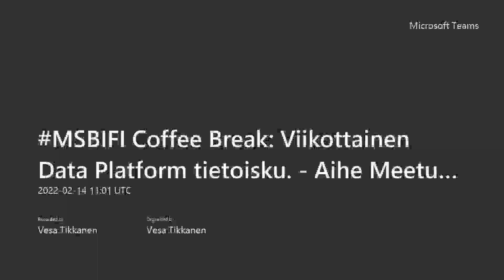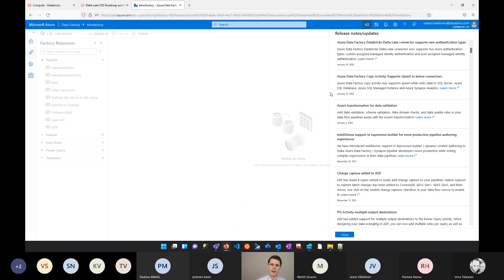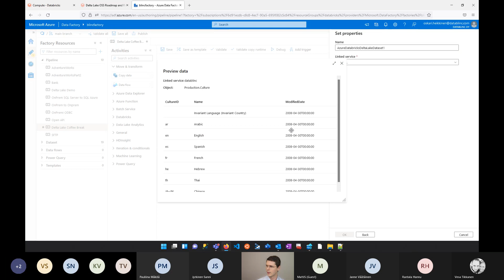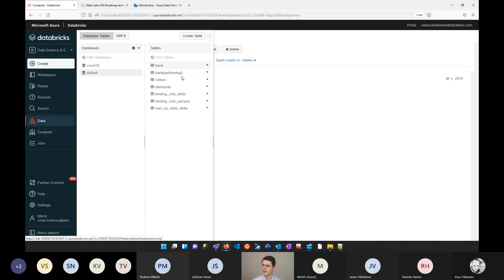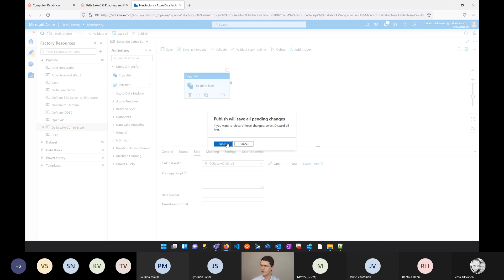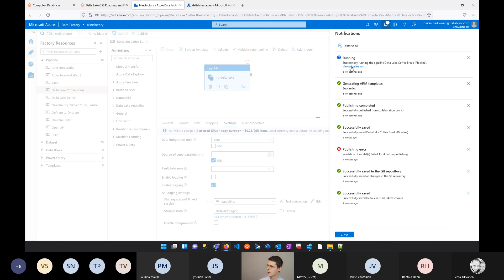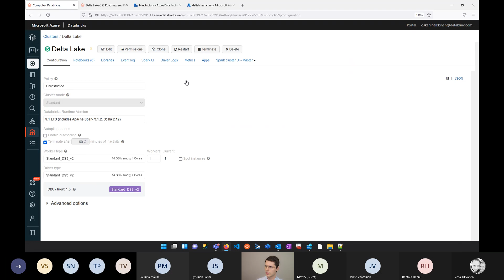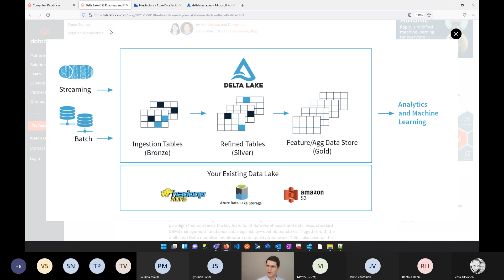MSBIFI Coffee Break: Delta Lake & Data Factory by Oskari Heikkinen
Viikottainen Microsoft Data -aiheinen webcast. Tällä viikolla Oskari Heikkinen käy läpi miten Data Factory toimii Delta Laken kanssa.